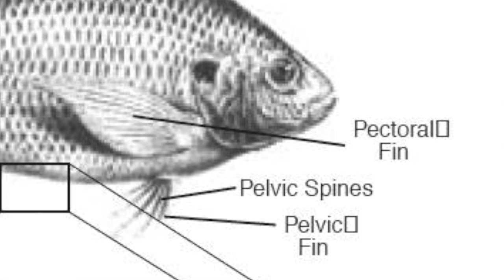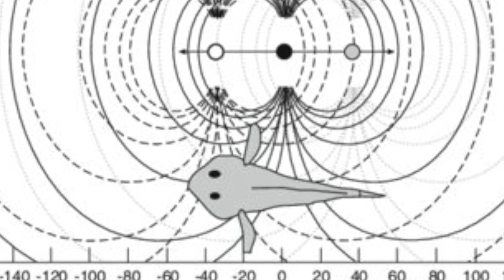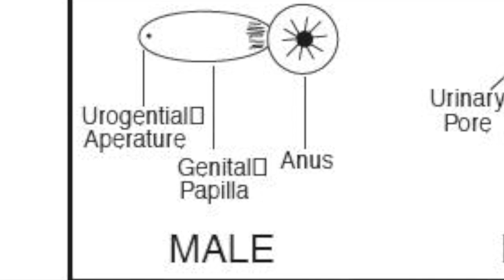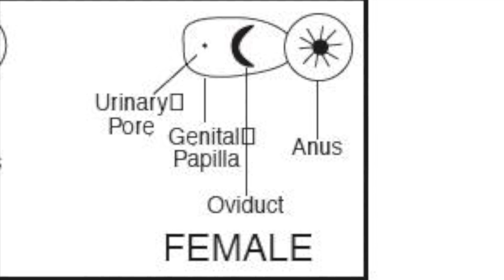LET'S TALK EXTERNAL PARTS OF A FISH (Tilapia Edition)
In this video we discuss the external parts of a fish with a special concentration on tilapia.